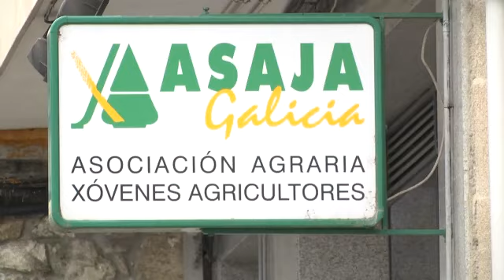A oficina de XXAA de Chantada permanece pechada ó público 15 01 2013